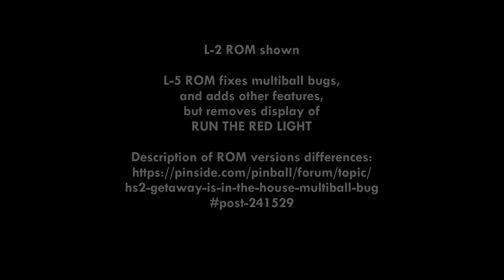Getaway Pinball - Secret Mania Lock Bug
Gameplay of "The Getaway: High Speed II" pinball (Williams Electronic Games Inc., 1992) showing the Secret Mania mode and a bug present in the L-2 revision of the game ROMs.  Under L-2 ROMs, entering Secret Mania may cause the software to fail to start multiball upon locking all three balls.